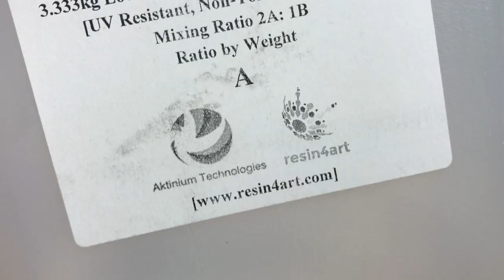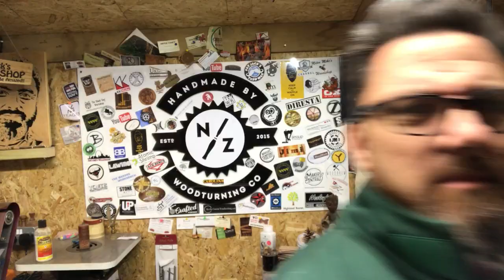woodturning a Christmas tinsel bowl - from xmas tinsel and wood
I made a Christmas Tinsel Bowl using Christmas tinsel. i mixed this up with epoxy resin and wood and woodturned it on the lathe.

SEND ME STUFF
FAO NICK
NZ WOODTURNING
ROMSEY
SO51 1DY
UNITED KINGDOM